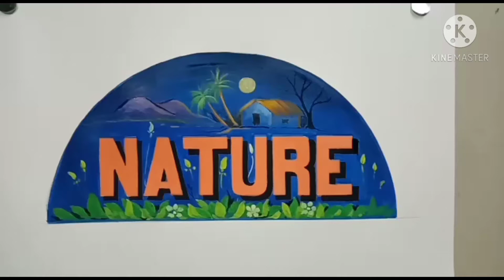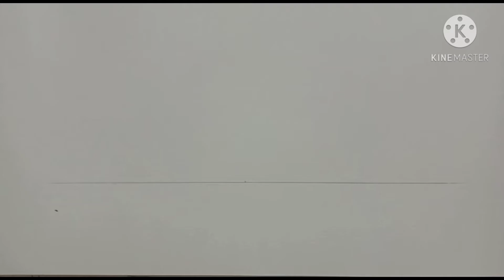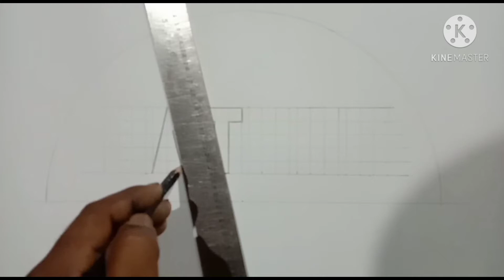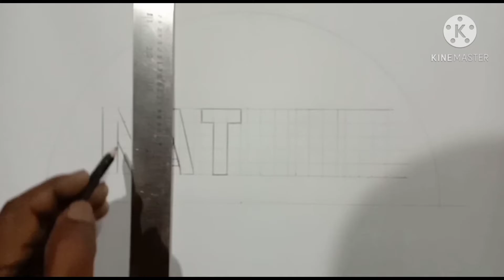How To Draw, Lettering For Intermediate Drawing Grade Exam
Lettering For Word" Nature"